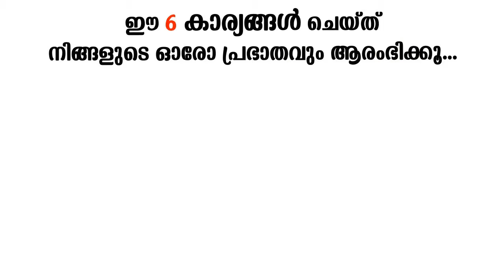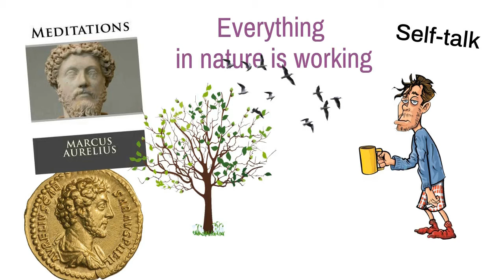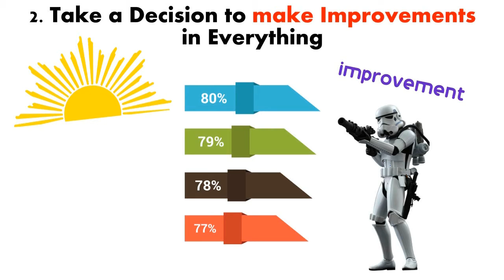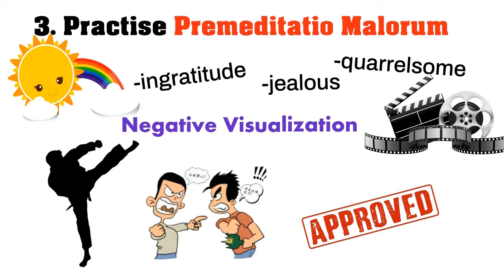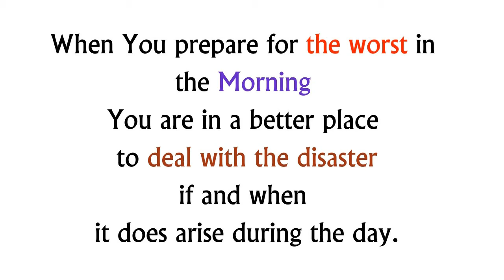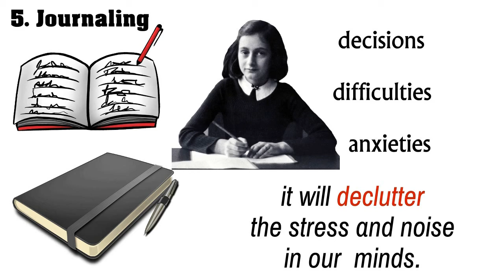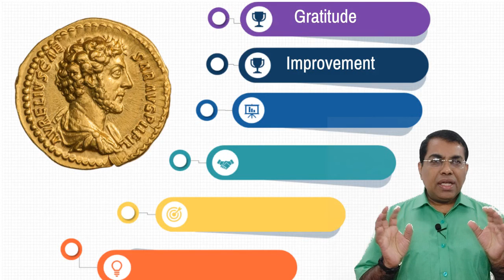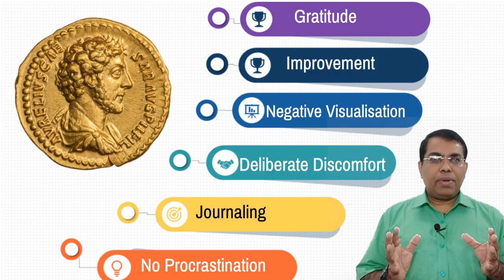6 പ്രഭാതദിനചര്യകള്‍ (6 ways to Start Your day)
SoftSkilloPedia: Jalakam 2018
Daily Routines; 6 Ways to Start Your Way According to Stoic Philosopher
Marcus Aurelius.